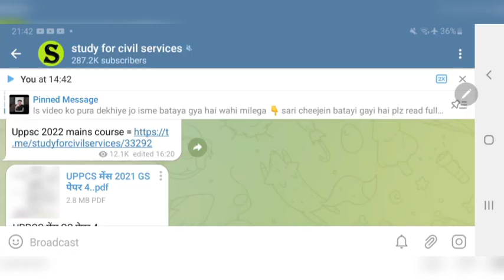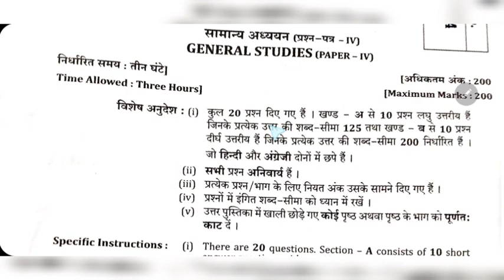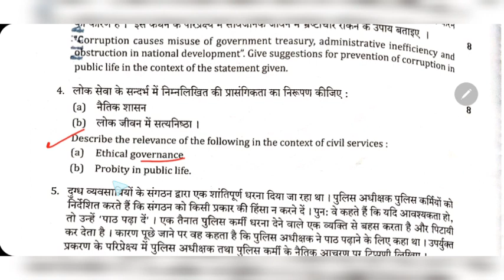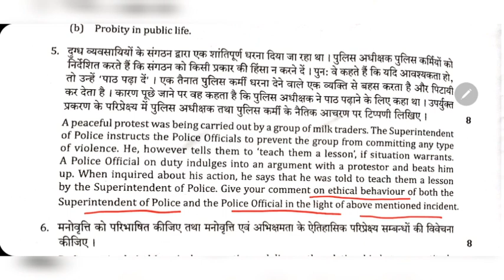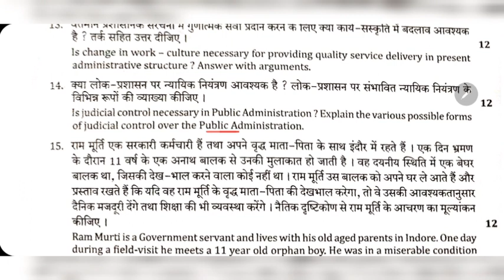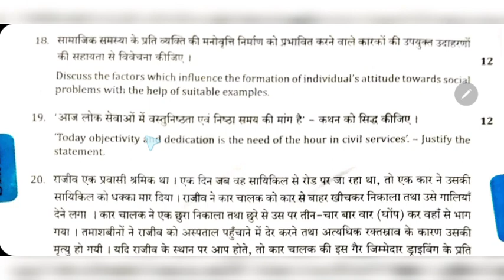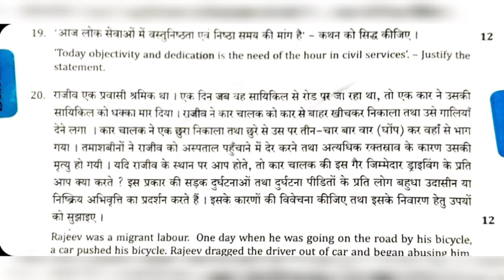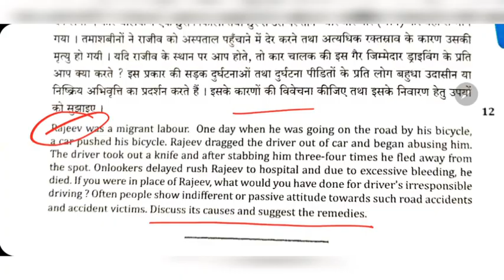uppsc 2021 mains paper analysis studyforcivilservices gs4 gs 4 ethics general studies uppcs up pcs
uppcs up pcs 2021 mains gs4 gs 4 general studies 4 paper pdf download =

uppcs 2021 mains exam paper  analysis  by study for  civil services  ( studyforcivilservices team provides  you full study material  for all stages of uppcs up pcs psc ro aro ro/aro exam from prelims to mains to interview)

उत्तर प्रदेश लोक सेवा आयोग uppsc uppcs up pcs psc ro aro की तैयारी करनी है तो इन दोनों टेलीग्राम चैनल को जरूर ज्वाइन करके रखिये और इसमें दिए जाने वाले सारे UPDATES देखते रहिये I सबसे पहले इस वीडियो ) को देखकर telegram को google playstore से install करिए , फिर नीचे दी गई सभी लिंक को TELEGRAM से OPEN करिए और JOIN कर लीजिए
free TELEGRAM ( STUDY FOR CIVIL SERVICES को YOUTUBE में फॉलो करते हैं तो इस टेलीग्राम को जरूर ज्वाइन करिये ,सारे NOTIFICATIONS ,UPDATES इसी चैनल में मिलते रहेंगे )
Daily uppcs uppsc up pcs psc ro aro free quiz channel ( टेलीग्राम इनस्टॉल करने के बाद इस लिंक को टेलीग्राम से खोलिये और फिर ज्वाइन कर लीजिये तुरंत और टेलीग्राम के सारे UPDATES follow करते रहिये )

0:00 intro
0:20 uppcs mains paper today
0:30 uppcs mains paper analysis
0:40 uppcs 2021 mains paper analysis
0:50 uppsc mains gs 4 ethics
1:00 uppsc mains gs paper 4 preparation
1:10 uppcs mains gs paper 4 2021
1:20 gs 4 paper analysis 2021
1:30 gs 4 paper analysis 2021 mains
1:40 uppsc mains 2021 gs paper 4 analysis in hindi
1:50 ethics integrity and aptitude
2:00 uppcs ethics paper 2021
2:10 uppsc uppcs ethics paper analysis 2021